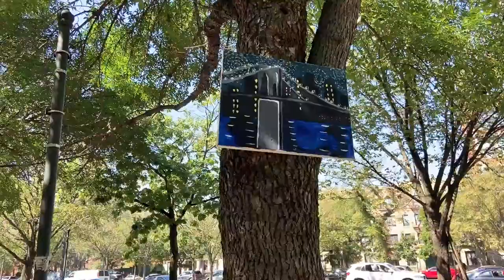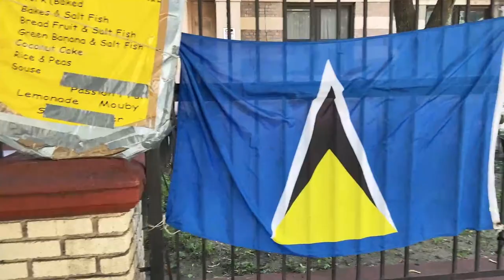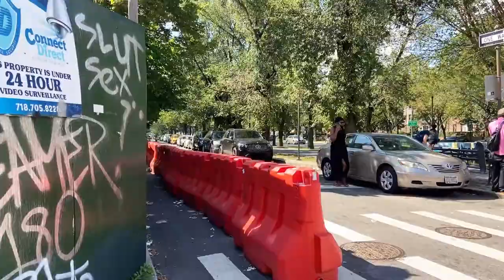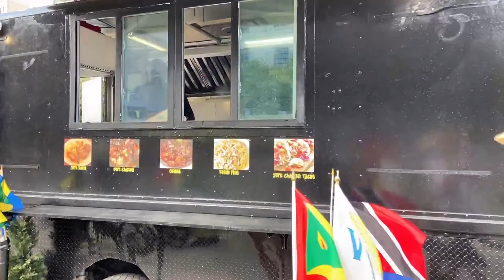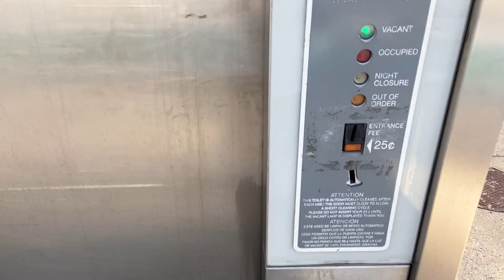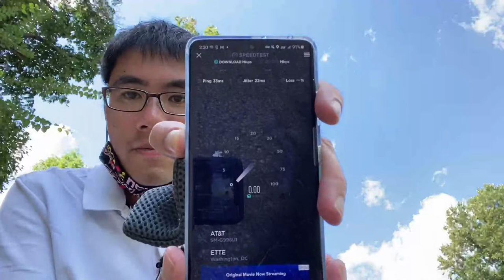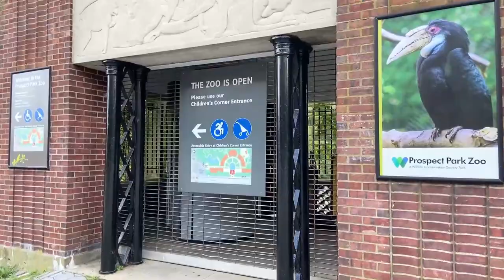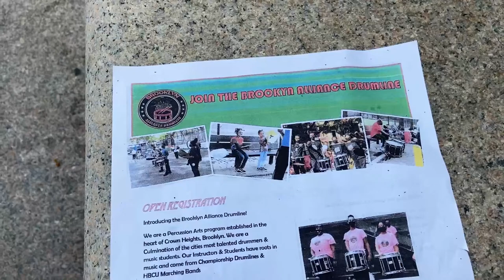NYC LIVE Exploring Brooklyn on Labor Day from Eastern Parkway to Prospect Park (September 6, 2021)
NYC LIVE Exploring on Labor Day

😀 Social 😀